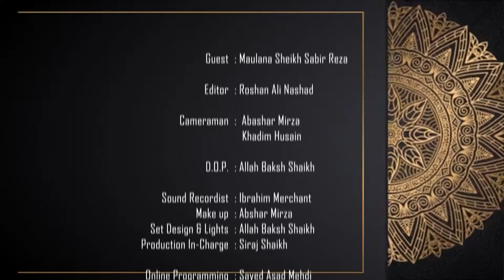Islam in Bangla || Episode 1538 || Janab Abuzar Ghaffari || Maulana Shaikh Sabir Reza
(Questions & Answers) (Janab Abuzar Ghaffari)